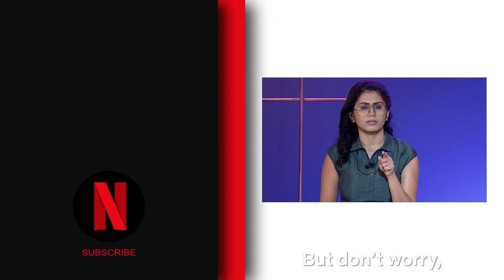Ma Anand Sheela Exclusive Interview | The Brand New Show | Netflix India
Catch Ma Anand Sheela say “tough titties” to fuckbois, internet trolls, and hook-ups on the latest episode of The Brand New Show, airing every other Thursday, only on Netflix India’s YouTube Channel.